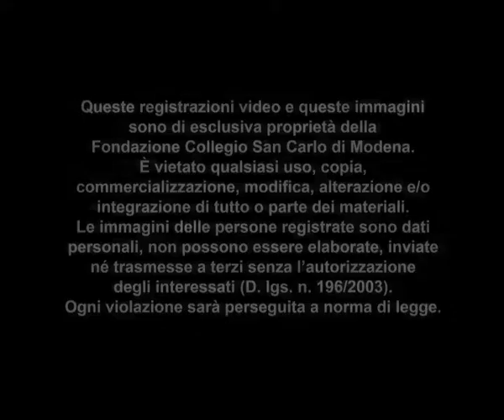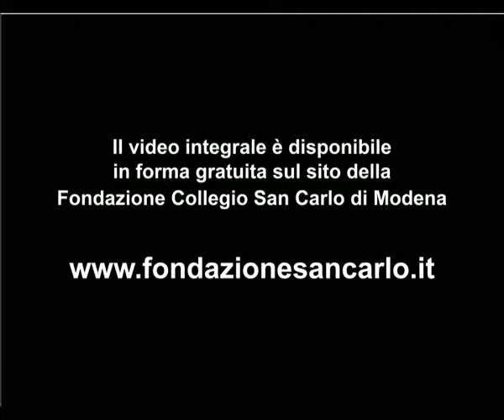Ascesa e caduta dello Stato-nazione in Europa - Francesco Tuccari - Estratto Conferenza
Le registrazioni video integrali delle conferenze, gli abstract e le bibliografie delle lezioni pubbliche possono essere scaricate in forma gratuita direttamente dal sito della Fondazione Collegio San Carlo di Modena.

Ascesa e caduta dello Stato-nazione in Europa. Tra storia politica e storia culturale - prof. Francesco Tuccari (docente di Storia delle dottrine politiche - Università degli studi di Torino)
Ciclo di lezioni "Democrazia. Storia e teoria di un'esperienza politica"
ottobre - dicembre 2009
Centro Culturale
Fondazione Collegio San Carlo